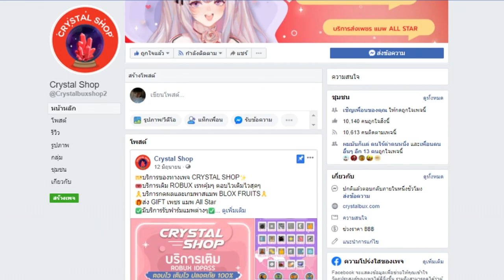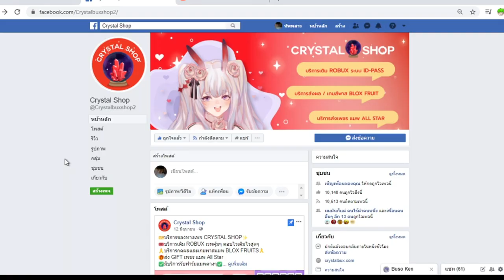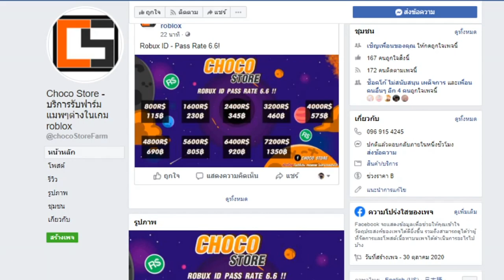Blox Fruits : ปลอมเป็น มิฮอว์ค ไปเกรียนคน! โครตเดือด!!